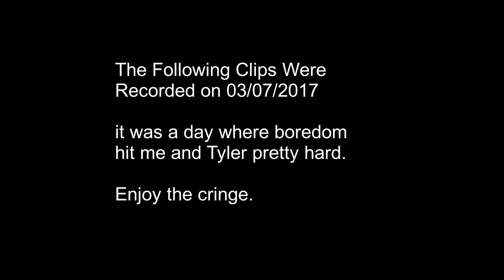When Boredom hits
The  Unseen Videos begins with clips from our past.